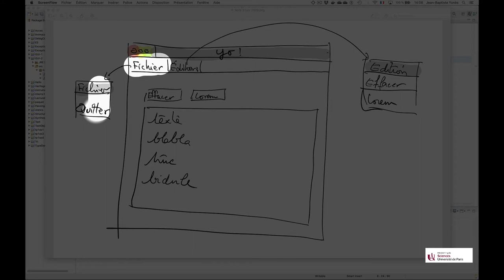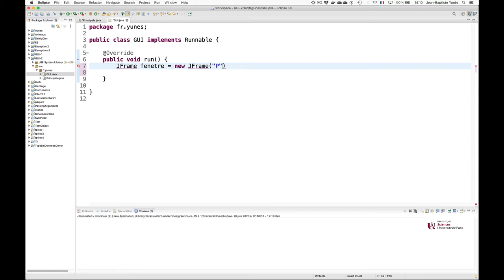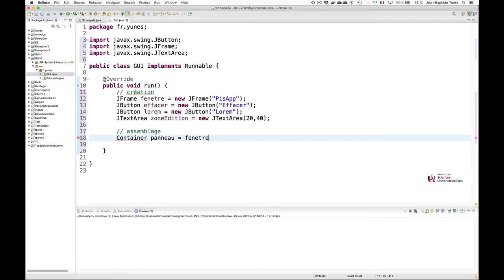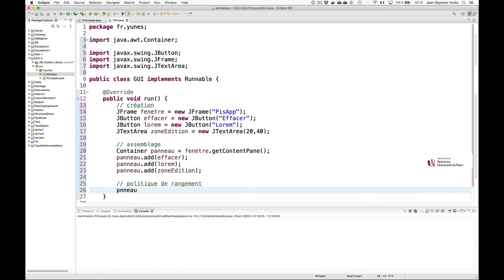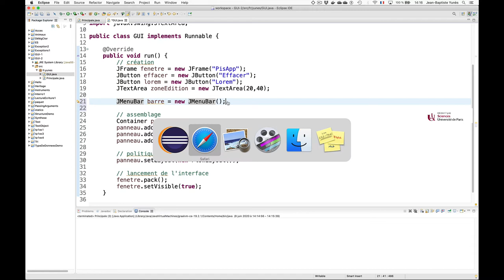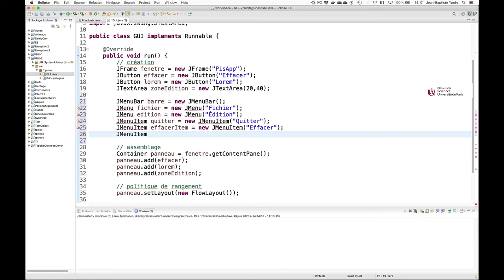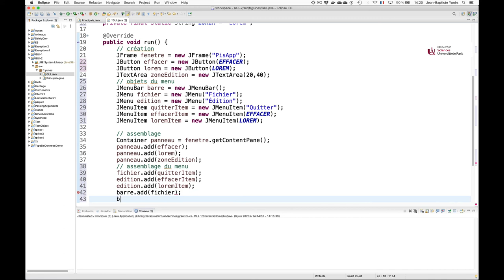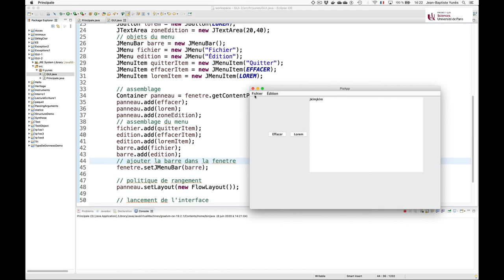Cours Java (33) : PiseApp I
La partie «statique» de PisApp.
Une application démo pour illustrer la réalisation d’une application avec interface.